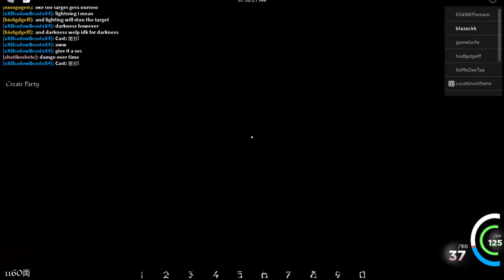THE BLOOD SAMURAI ADVENTURES| BLOOD SAMURAI 2 ALL CASTINGS/NEW ARMOR/NEW STANCE| ROBLOX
The casts:
Fire - Cast: 燃える刃!silence
Lightning - Cast: ライトニング刃!
Darkness - Cast: 闇刃!
With Fire Casting, 80 Hp after a full combo
With Thunder Casting, 81 Hp after a full combo
With Darkness Casting, 77 Hp after a full combo